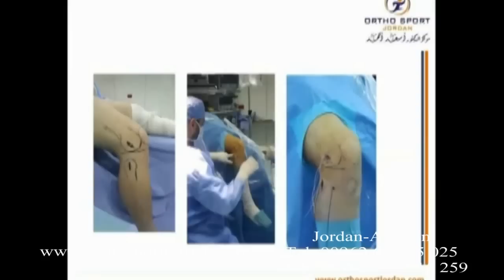قطع الرباط الجانبي وطرق علاجه -الدكتور اسعد احمد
مركز الدكتور اسعد احمد / عمان - الاردن 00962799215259
يتحدث الدكتور اسعد احمد في هذا الجزء من المقابلة التلفزيونية عن قطع الرباط الجانبي وطرق
علاجه

معلومات العنوان و التواصل مع الدكتور اسعد احمد هي التالية

مركز الدكتور اسعد احمد لجراحة المفاصل والطب الرياضي

الاردن – عمان – شارع المدينة المنورة

مجمع عيادات النور التخصصية بجانب طوارئ مستشفى ابن الهيثم

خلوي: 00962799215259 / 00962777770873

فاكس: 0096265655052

او على مواقع التواصل الاجتماعية التالية